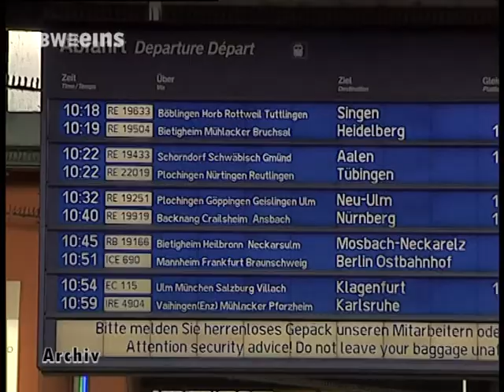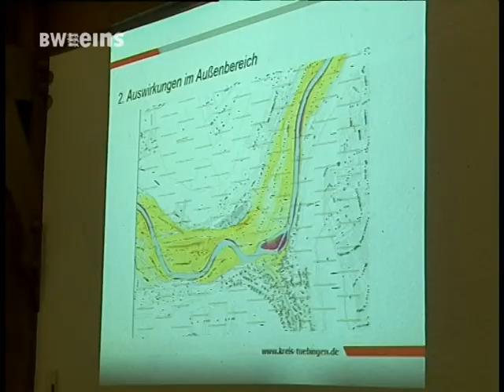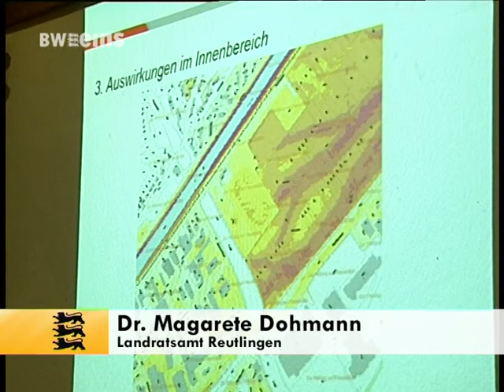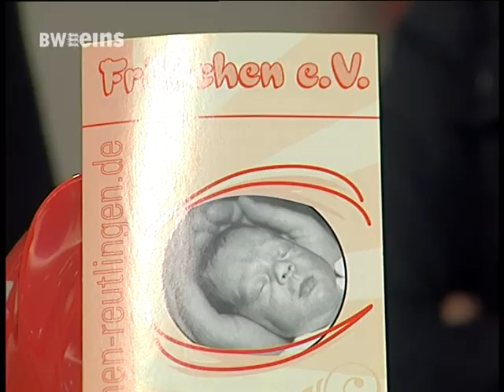BWeins Nachrichten Mi 17.11.2010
Nachrichten aus Bundesland und Landeshauptstadt heute u.a. mit folgenden Themen: land verstärkt Anti-Terror-Maßnahmen/ Land erstellt Hochwasserkarten/ Tag des Frühchens.